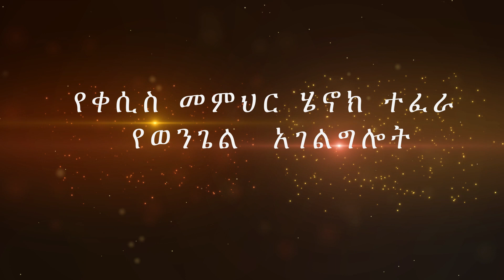ልዩ ድንቅ ስብከት"እንደ ብርሃን ልጆች ተመላለሱ!"ቁጥር 15።